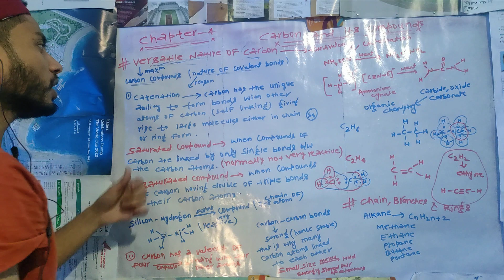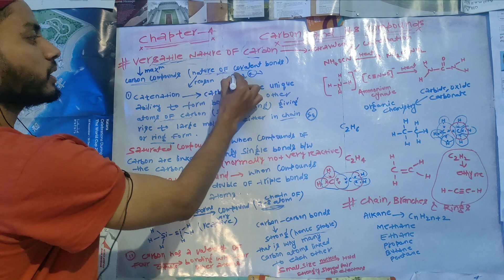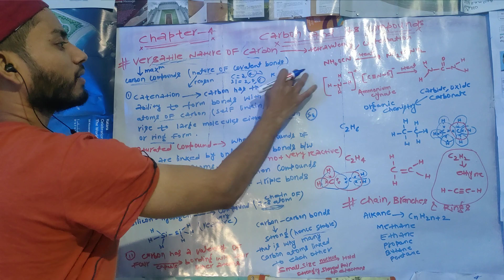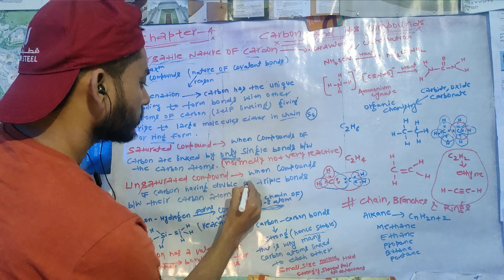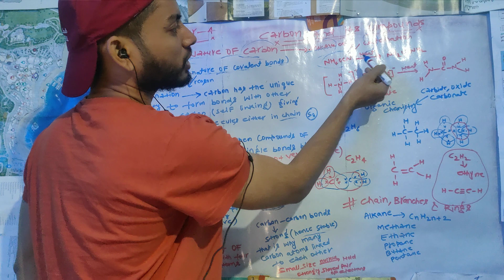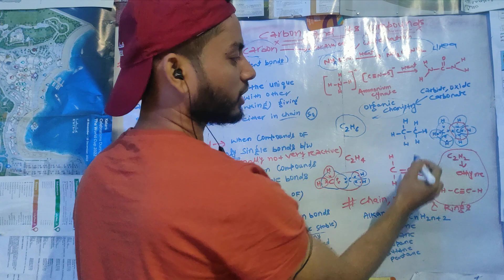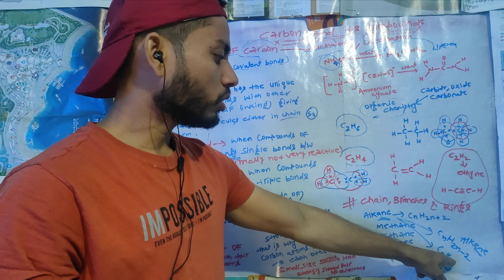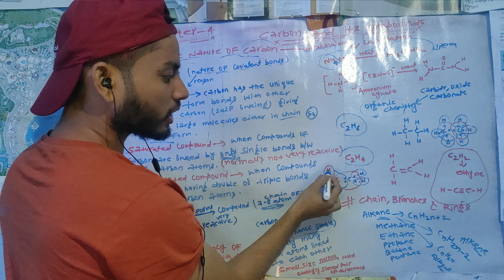Carbon and its compounds | Class 10 Science Chapter 4 Part 2